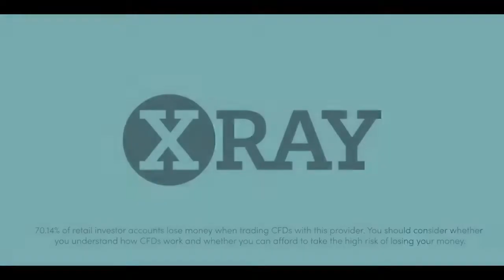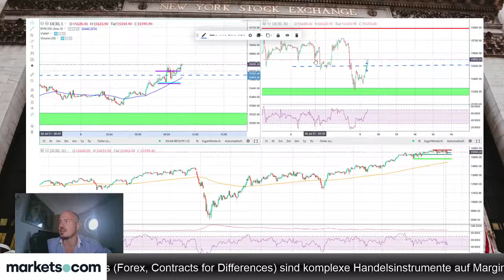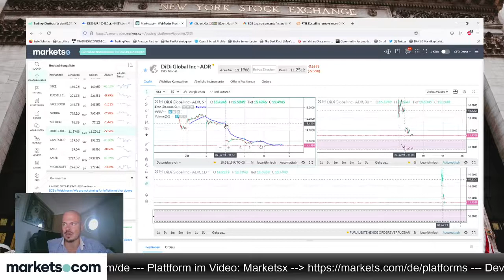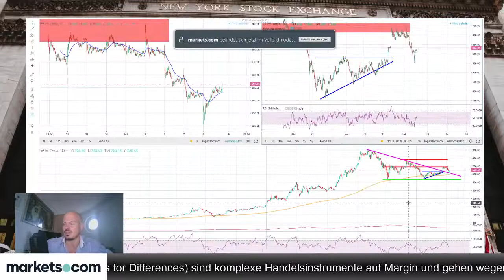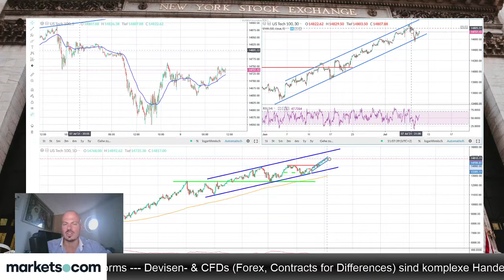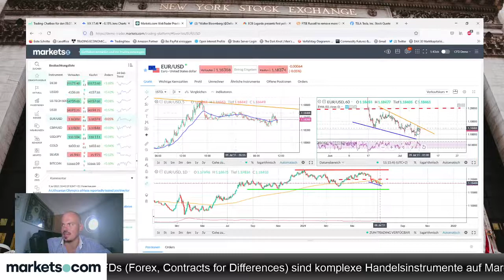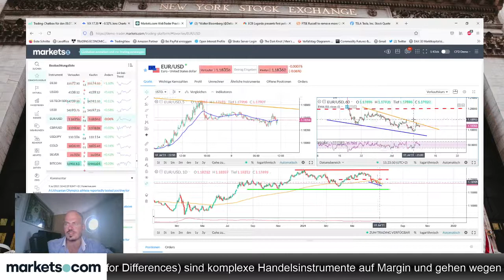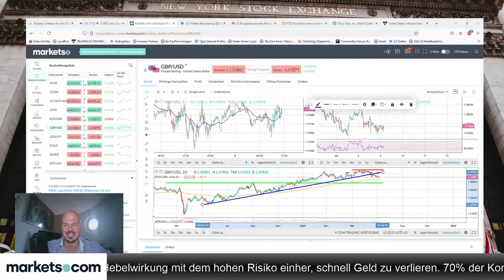Morning Meeting 🔵 DAX Trading 🔵 Forex Trading 🔵 CFD Trading 🔵 Bitcoin 🔵 Daytrading | 09.07.2021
Wenn du LIVE dabei sein und deine Fragen stellen möchtest, registriere dich